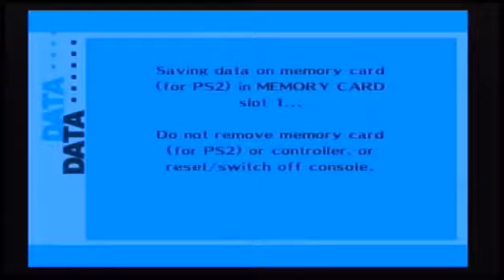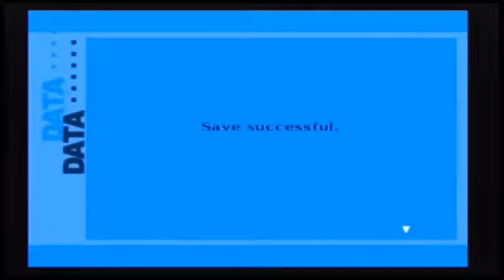Persona 3 FES Part 38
Hello everyone and welcome to my commentated walkthrough/ lets playof Persona 3 FES, this is a very strange but amazing game and today, we battle the reverse shadow hermit during the dark.

Yay, were finally on vacation! This is going to be so much fun~ If you liked the video, please click the Like button, it actually really helps a lot! ♥ ~ Links! ~Twitter~ .

follow my stream here: _ Outro pic by: Outro Animation by: